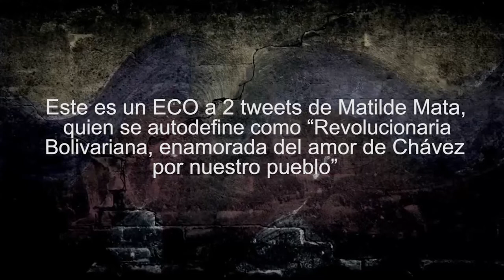ECO José Vicente Pinto - Actor